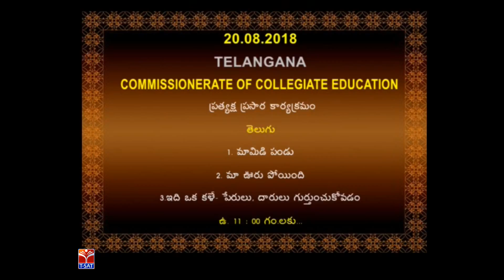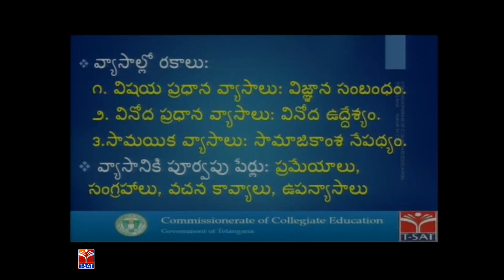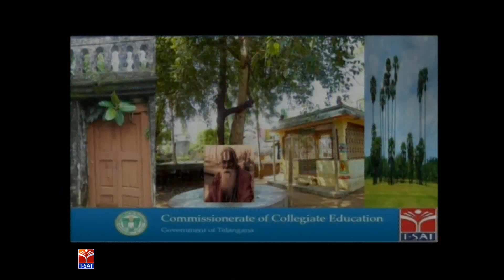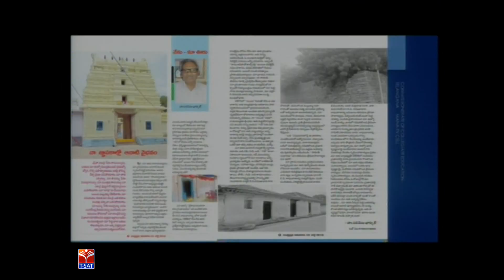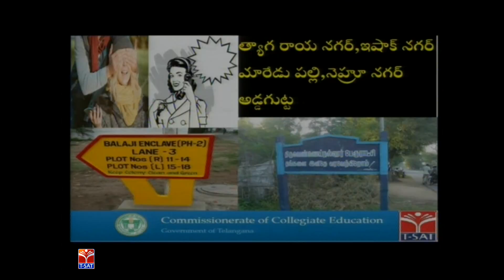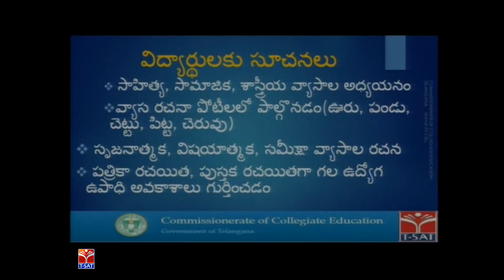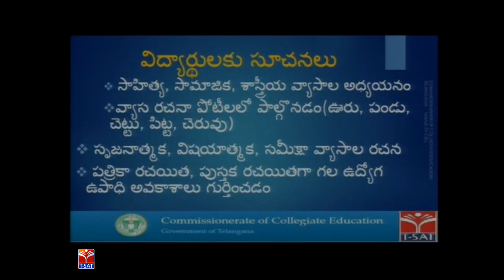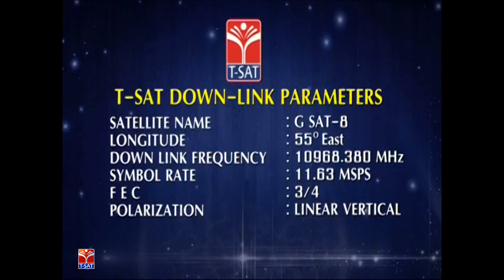CCE || తెలుగు - మామిడి పండు, మా ఊరు పోయింది, ఇది ఒక కళే - పేరులు || Live With Experts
SoFTNET T-SAT || CCE || తెలుగు  - మామిడి పండు, మా ఊరు పోయింది, ఇది ఒక కళే - పేరులు   || Live With Experts